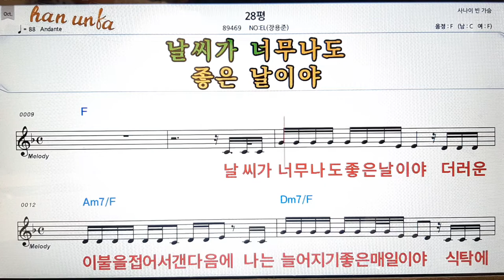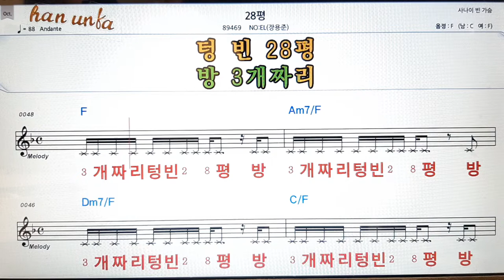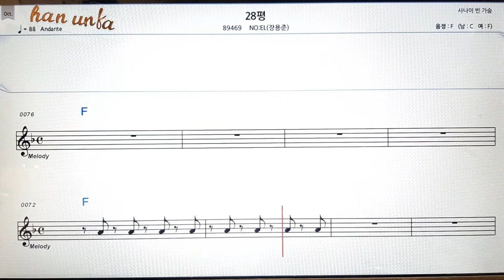28평/No:el(장영준)👍노래 반주, 코드 악보,가라오케💋Karaoke*Sheet Music*Chord*MR